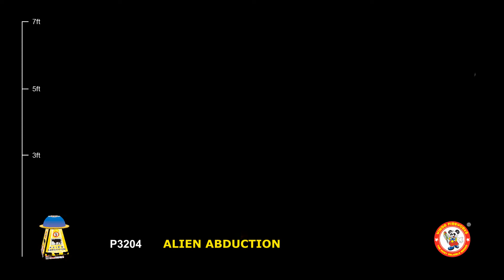Alien Abduction P3204 Winda Firework New for 2020